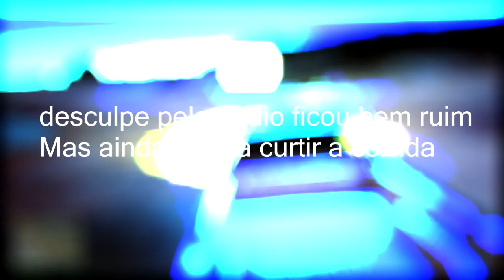Minha primeira corrida só de sand king (only sand king race) XBOX 360